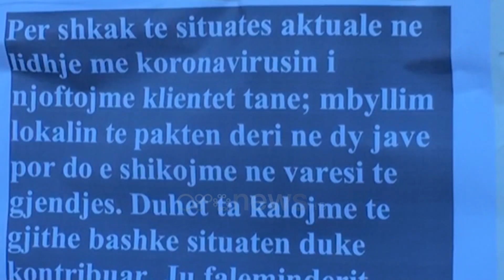Ora News - Lokale të mbyllura dhe patrulla me polici e ushtri në rrugë, ja si u zgjuan qytetet sot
Masat kundër përhapjes së koronavirusit janë shtrirë në të gjithë vendin. Bizneset përgjithësisht i janë përgjigjur thirrjes dhe kanë mbyllur aktivitetin, por në shumë qytete të vendit u pa se të shumtë ishin qytetarët që neglizhuan këshillat për të shmangur hapësirat publike. Pjesa më e madhe ishin të moshuar që janë edhe më të rrezikuarit nga virusi.

Biznese të mbyllura dhe forcat e policisë e ushtrisë në rrugë. Kjo ishte pamja pamje e qyteteve kryesore të vendit këtë të enjte.

Një ditë pasi u shënua viktima e parë nga koronavirusi, Durrësi ishte si në shtetrrethim.

Baret restorantet dhe biznese të tjera kishin ulur qepenat duke iu bindur urdhërit të qeverisë për të mbyllur bizneset.

Në Fier në kuadër të masave u vendos pezullimi i punës në Polikilinikë.

Mjekët do të qëndrojnë në gadishmëri vetëm për urgjencat.

Panoramë e ngjashme edhe në Vlorë.

Baret dhe restorantet në pjesën më të madhe të qytetit ishin mbyllur.

Madje edhe në hyrjet e pallateve si dhe ashensoret e disa prej pallateve në Vlorë banorët janë sensibilizuar, duke afishuar njoftime sensibilizuese.